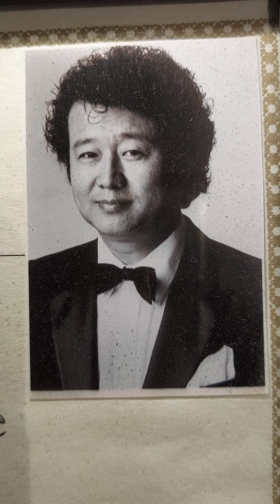Dream(꿈)Music by: In Bok Yang